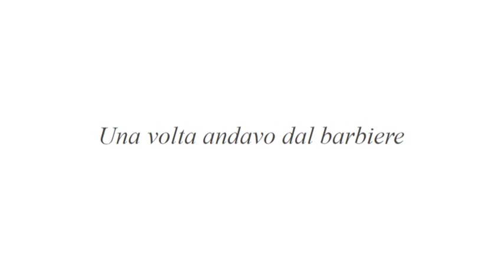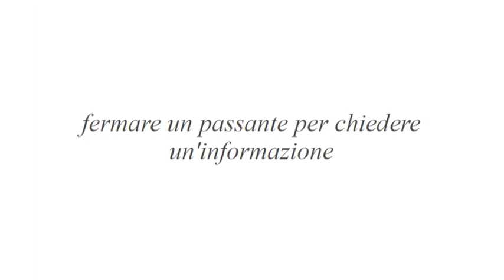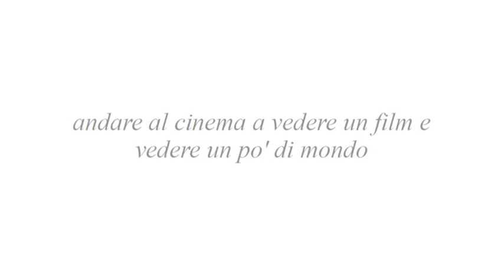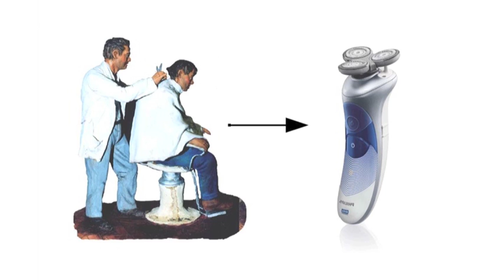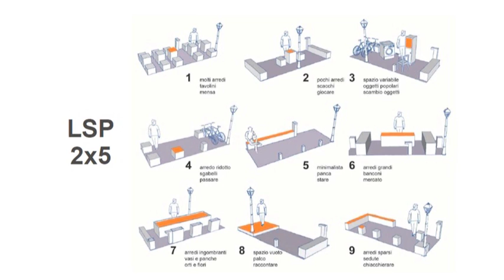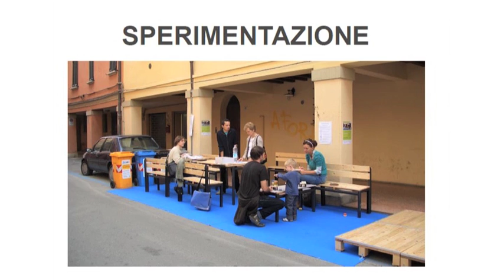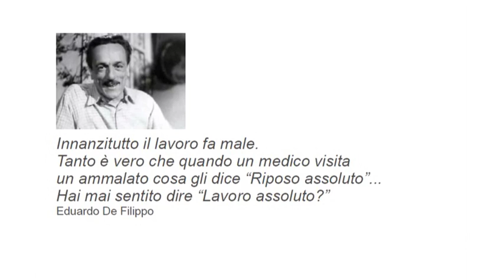TEDxBologna - Stefano Reyes - Luoghi di sosta pedonale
Stefano Reyes, è l'inventore del metodo "PiazzEcortile" alla base dei Luoghi di Sosta Pedonali, ovvero le piazze di vicinato. Una proposta architettonica, urbanistica e sociale che pone la strada sotto casa come lo spazio della mediazione fra gli abitanti di un luogo. Motore del cambiamento e della riqualificazione socio-economica

Stefano Reyes is the inventor of the method "PiazzEcortile" at the base of the Pedestrian Stop locations, ie the squares of the neighborhood. A proposal for architectural, urban and social places in the house as the road space of mediation between the inhabitants of a place. Engine of change and socio-economic rehabilitation